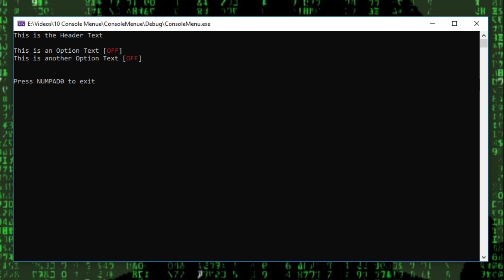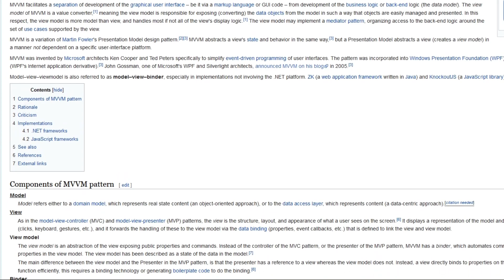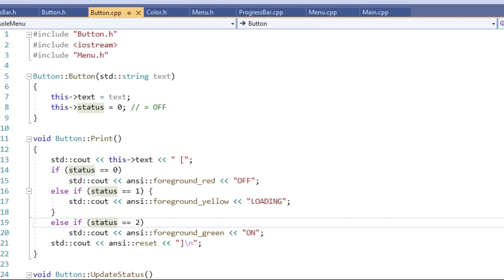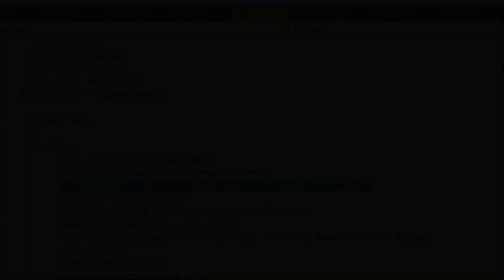Console Progress Bar C++ | Game Hacking UI Project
Console UI including Progress Bar and Status. This Project includes some easy methods to give you a pretty neat console output for your Hack or other Projects.